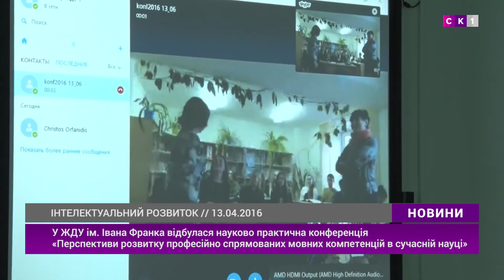У ЖДУ відбулась науково-практична конференція з іноземними гостями